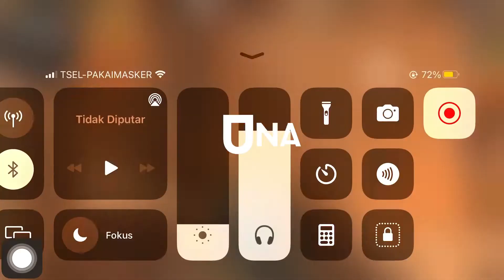STANDOFF 2 | Allies Match Gameplay with @NanBoyz SO2 - 14 Kills / 0 Die ios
link?.

Sensitivity
3.65
2.65
0.15